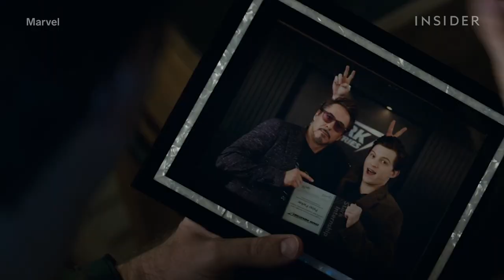'Avengers Endgame' end credits have a hidden meaning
Mobius Strip

An example of a Möbius strip can be created by taking a paper strip and giving it a half-twist, and then joining the ends of the strip to form a loop. However, the Möbius strip is not a surface of only one exact size and shape, such as the half-twisted paper strip depicted in the illustration. Rather, mathematicians refer to the closed Möbius band as any surface that is homeomorphic to this strip. Its boundary is a simple closed curve, i.e., homeomorphic to a circle.